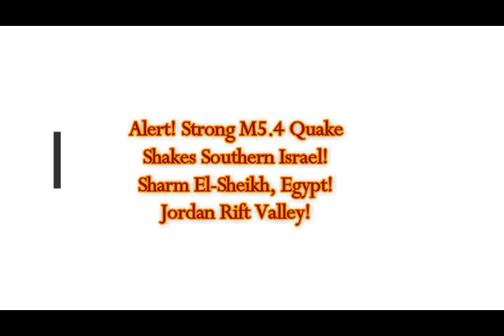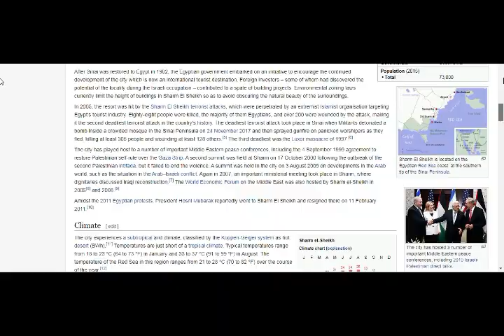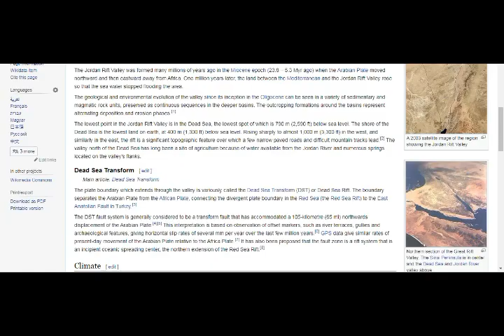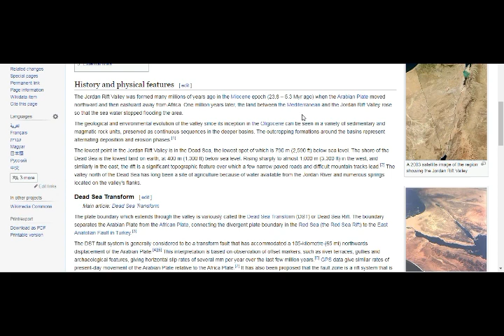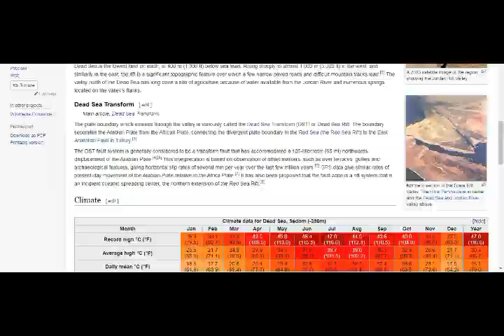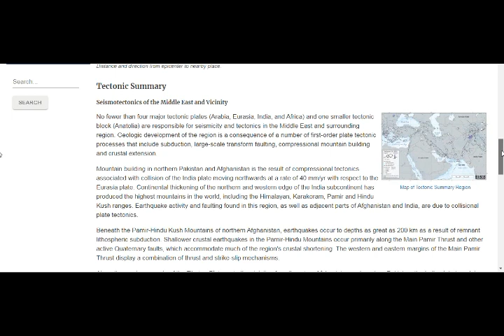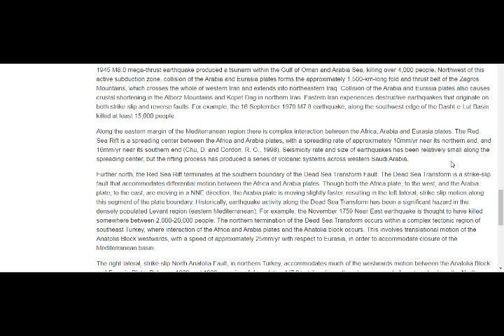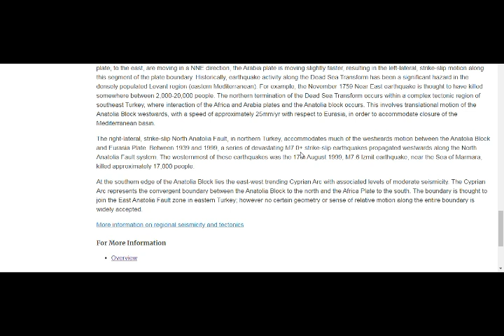Alert! Strong M5.4 Quake Shakes South ISRAEL! Jordan Rift Valley at Sharm El-Sheikh! Recent Quakes!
Please Support:
Alert! Strong M5.4 Quake Shakes South ISRAEL! Jordan Rift Valley at Sharm El-Sheikh! Recent Quake Activity!
5) Thumbnail image - Earthquakes Israel fault lines Est Med research-eastmed-fig-1 Simon Wdowinski jpg